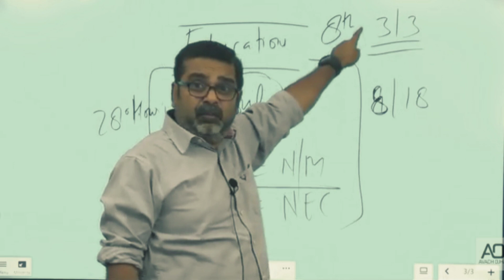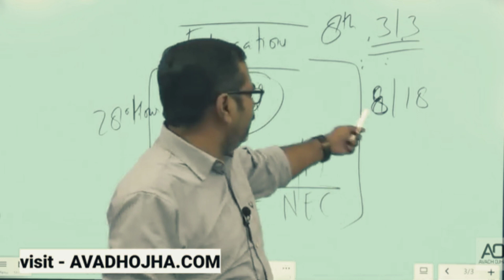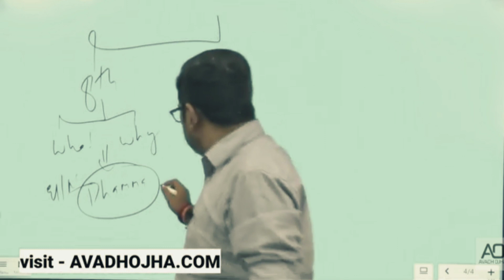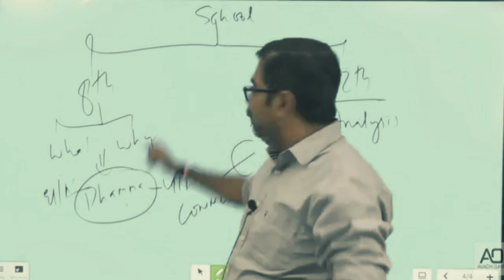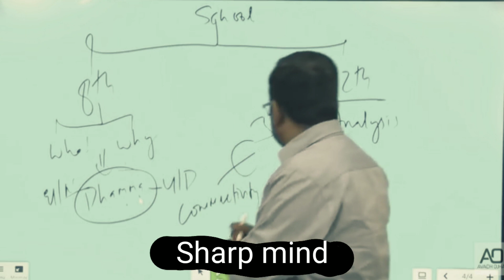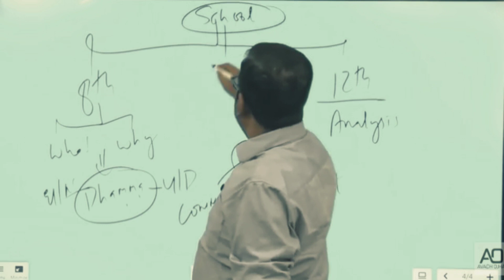हर exam निकल सकता है || सही✔ तरह से पढ़े || awadh ojha sir new video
har exam nikal sakta h
bas sahi se padhai karo
awadhojha awadhojhasir new motivational speaker
new video by awadh ojha sir

jai hind 🇮🇳